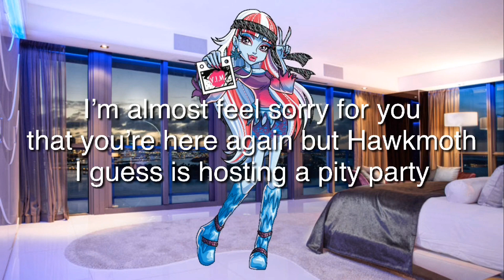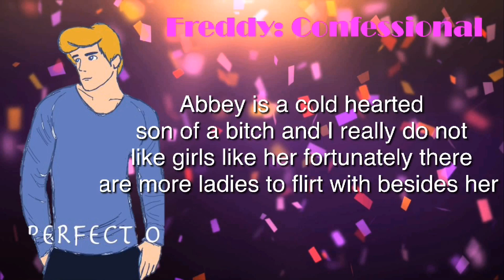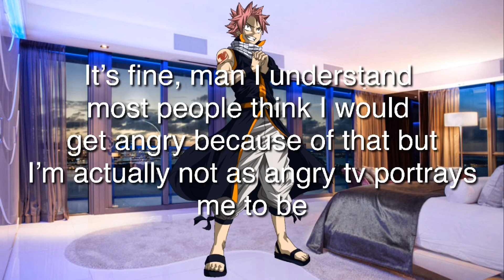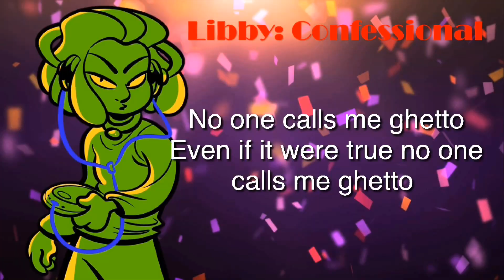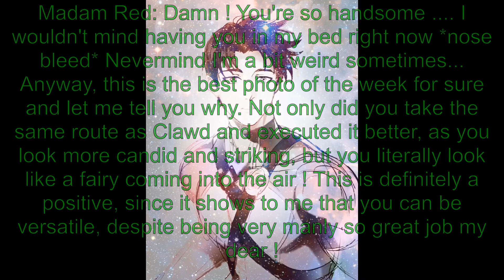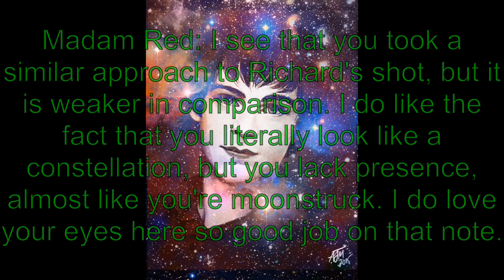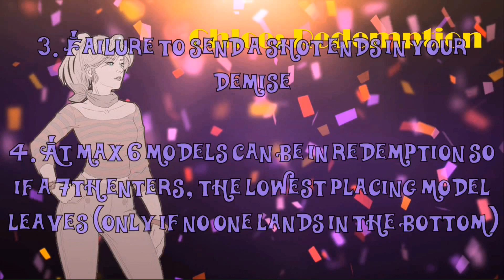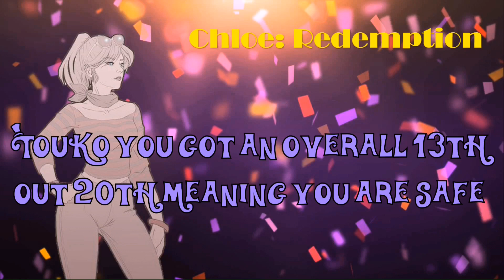HNTM C7E1: “Star”ting Things Off Wrong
The 16 models did beauty to half body shots as constellations and they had to show improvement from their original first impression.

HNTM Cycle 7: FE vs RU

Freddy Jones (victorfan 00)
Abbey Bombinable (Livi)
Natsu Dragneel (ShawnMendes luver)
Libby Folfax (LibbyFolfax Lover)
Clawd Wolf (MrTdiFanBoy1)
Richard “Nightwing” Grayson (kawaii nami)
Umbreon (Tiago is Alive)
Android 18 (Mr. Fundashi)
Mike (Bouncy Tuber)
Lyra Kotone (Robert Lowe)
Cornelia Hale (Vitória Bolzoni)
Minerva Mink (MoonLove5)
Lelouch Lamperouge (Heartfully)
Allura (AnimationFanx21)
Frankie Stein (Sanju)
Stan Marsh (Carrie Lee the Sparkle Clefairy)

Redemption

Touko
Tarzan
Hatsune Miku
Bubbles Utonium

Eliminated

20th-

Theme 2: Seasons (Due 11/08/2018)

The models will be doing a seasonal shot portraying the seasons in any way. (FCO gets to assign the seasons so do not send immediately because I will post the video assigning the video)

Freestyle but please don’t send cutoffs on both sides, one is ok but not both

Winter: winter wear, softness, portrayals of coldness, sadness or Christmas will work

Spring: spring dresses, elegance, eyes or light pastels

Summer: warm colors, swimwear, bubbly attitudes, nudity or commercial

Autumn: fierce eyes, high fashion, Halloween vibes, or overall fierceness